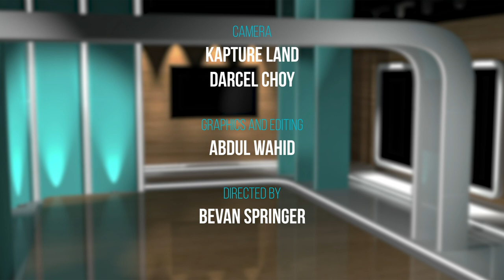MPE Caribbean Report - Friday, June 25, 2021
News from the Caribbean this week reveals some of the fallout from the COVID-19 pandemic as well as how two organizations are working together to help keep the region top of mind as a travel destination. Also, St. John's upcoming festival and the launch of a new museum space in Florida celebrate the breadth of Caribbean history, arts and culture.